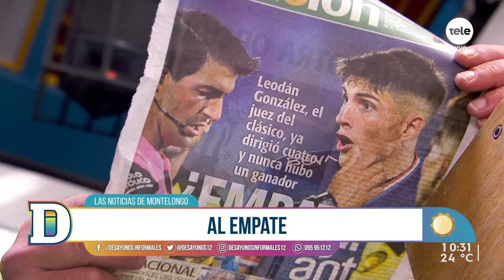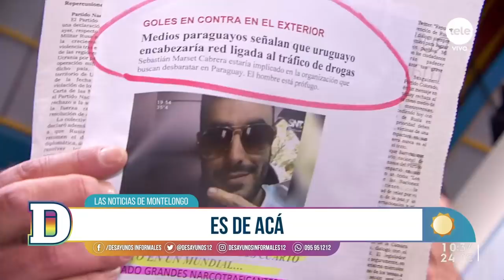Noticias de Montelongo 25/02/2022